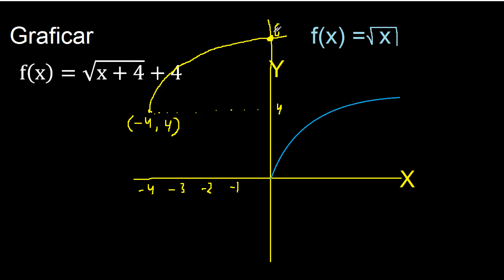grafico mediante traslaciones raiz cuadrada ejemplo resuelto 4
grafico de funciones con traslacion
graficar aplicando traslacion